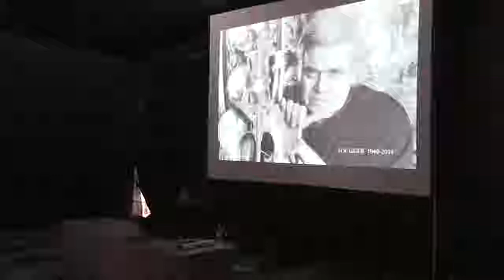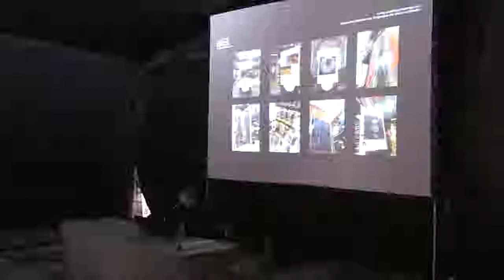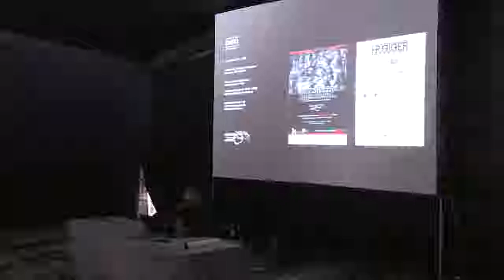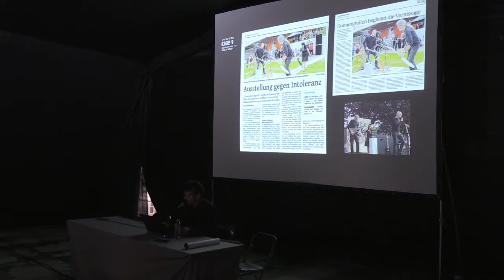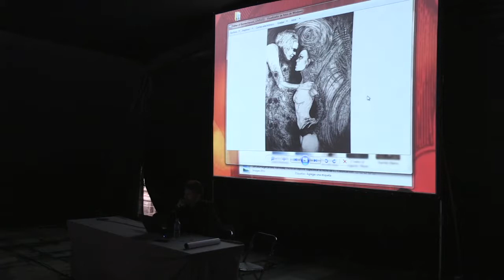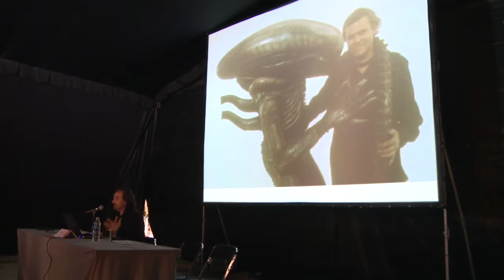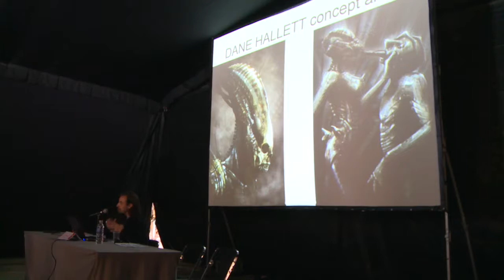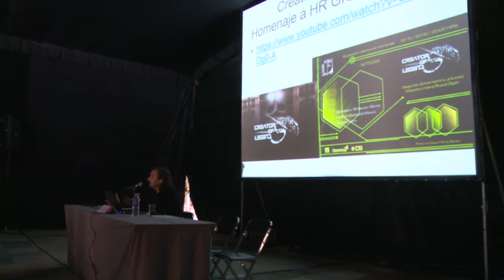EXPOSICIONES - CONFERENCIA, ESCENA OBSCURA DE HR GIGER, EL GENIO DEL FUTURO - 2018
PROGRAMA DE LAS ACTIVIDADES CULTURALES MÁS RELEVANTES DE LA DIRECCIÓN DE EXTENSIÓN CULTURAL DE LA UNIVERSIDAD DE GUANAJUATO.